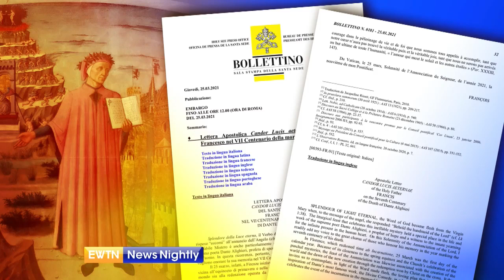Pope Francis Releases Apostolic Letter on the Day of Dante, Highlighting Timelessness of His Works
In an Apostolic Letter, Pope Francis highlighted the timelessness and depth of faith in Dante Alighieri's masterpiece, the "Divine Comedy." He writes, the works of Dante takes us back to the Christian roots of Europe and the West. Art Historian and author, Elizabeth Lev, joins to tell us why Italy is celebrating the Day of Dante today. The Holy Father, in his letter, called Dante, "a prophet of hope and poet of mercy." Lev shares whether she agrees with this and why. The art historian also explains how Dante's works are still relevant today.